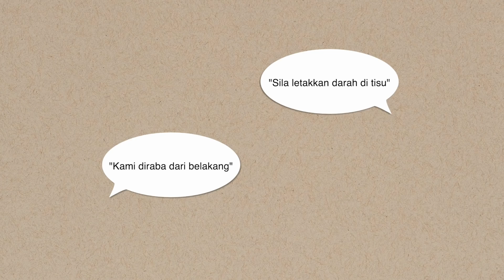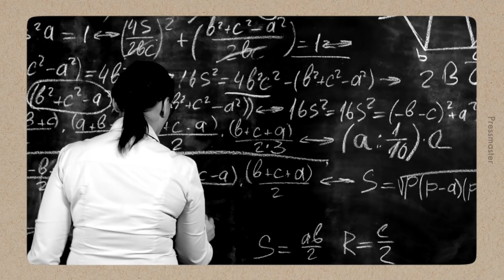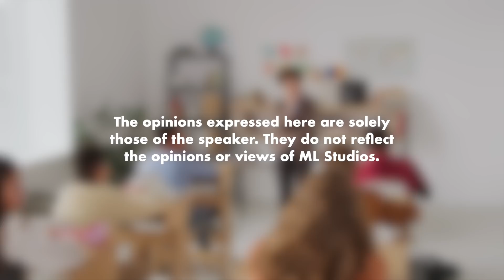Isu Check Period di Sekolah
Ada banyak lagi kot cara lain nak check…